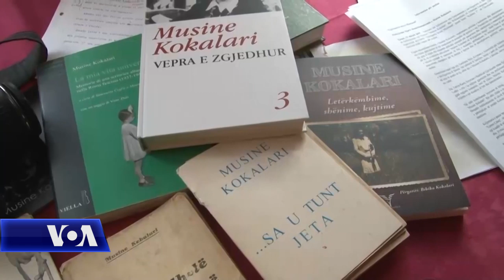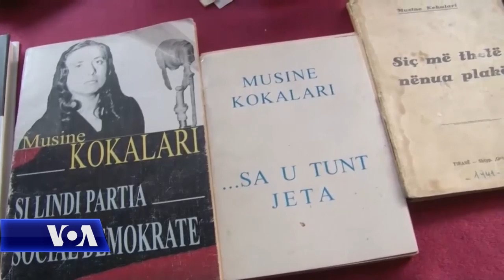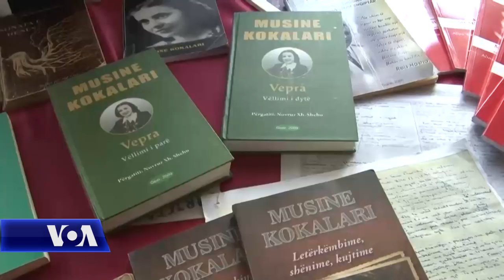Kujtohet Musine Kokalari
Autoriteti për Informim mbi dokumentet e ish Sigurimit të Shtetit organizoi në Gjirokastër aktivitete në nderim të Musine Kokalarit. Gjatë aktiviteteve u trajtua personaliteti me shumë vlera i Musinesë, e cila u survejua, u përndoq, u torurua dhe u dënua nga regjimi komunist për vite me radhë. Pjesëmarrësit kërkuan mbështetje më të madhe nga qeveria për restaurimin dhe kthimin në muze të shtëpisë së Musine Kokalarit.